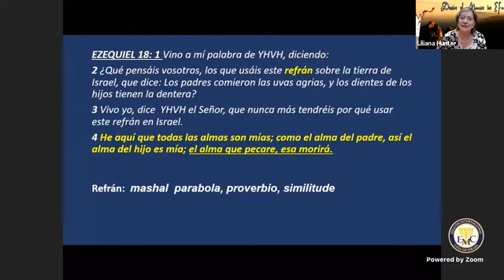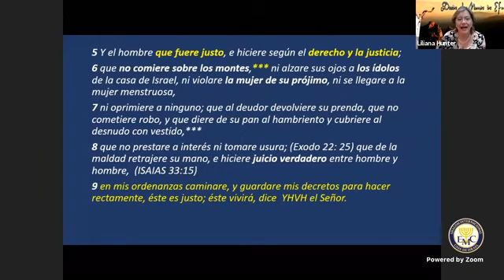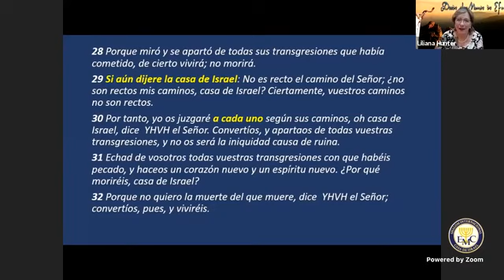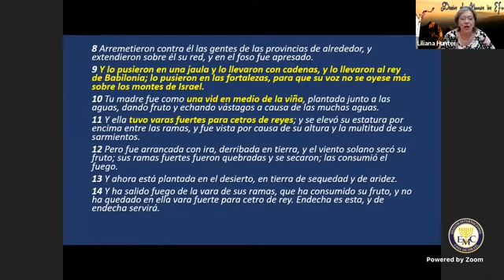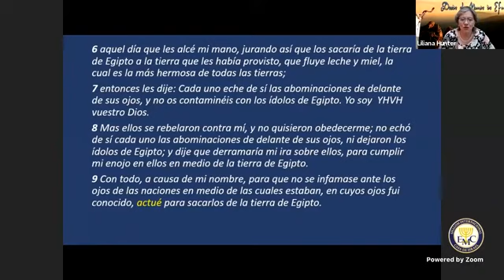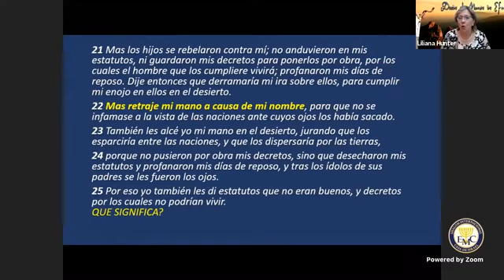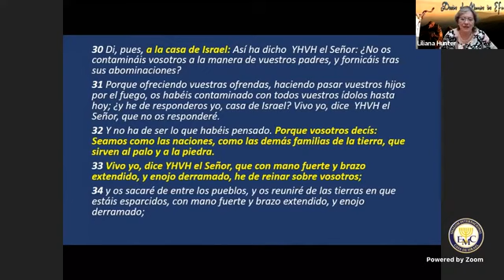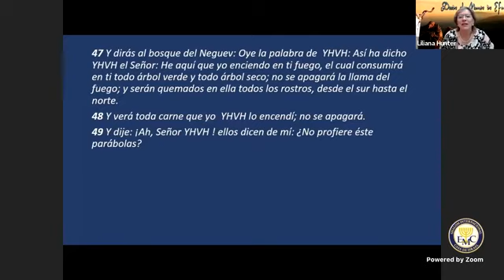5 h. ỴɘjḛŤƶׅk֝ẹɛl, del 18 al 20. Liliana Hunter